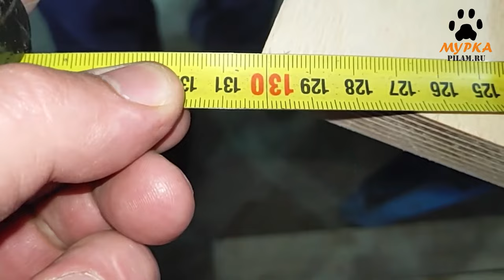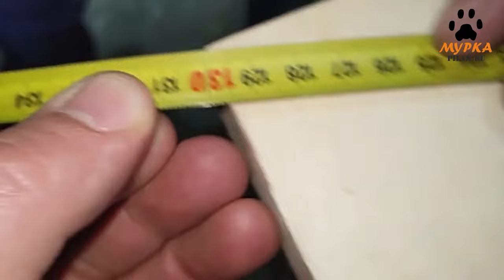Мурка Шестипильный форматно-обрезной станок для плитных материалов и pilam.ru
Форматно-обрезной станок для плитных материалов

Применяется для продольного раскроя плитных материалов (МДФ, ДСтП, ДВП и клееных щитов), облицованных и ламинированных, а также заготовок из массивной древесины, с предварительной подрезкой нижней кромки для исключения сколов. Применяется при производстве корпусной и мягкой мебели, деревообрабатывающие предприятия по производству столярно-строительных изделий, клееных щитов, фанеры и др.

Sizing and trimming machine for panel materials

It is used in the production of cabinet and upholstered furniture, woodworking enterprises for the production of joinery and construction products, laminated panels, plywood, etc.

pilam.ru